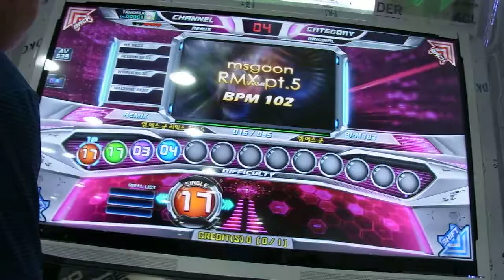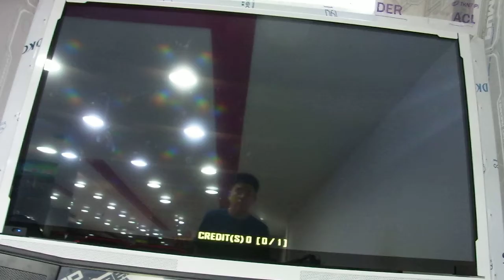[Pump It Up PRIME 2 2017] msgoon RMX pt.5 D17